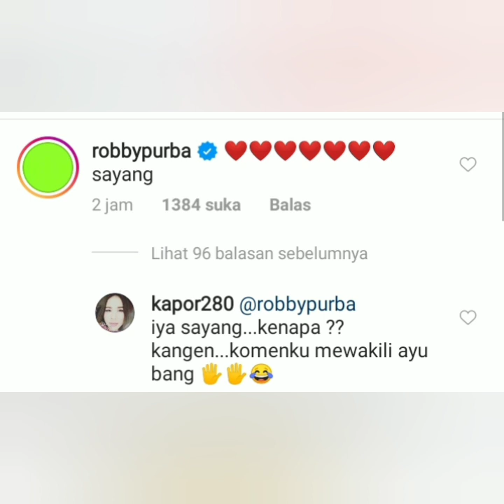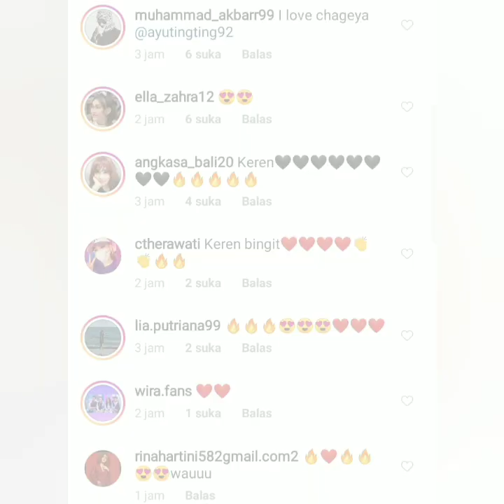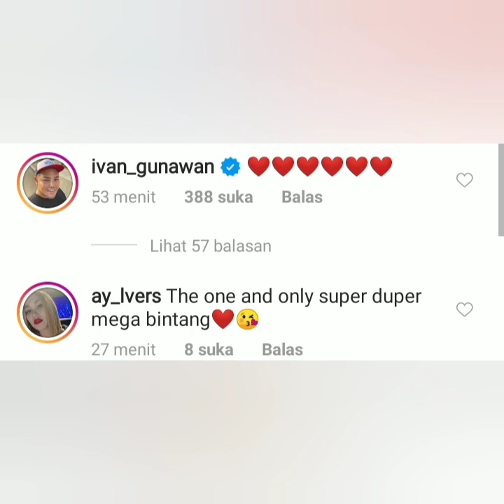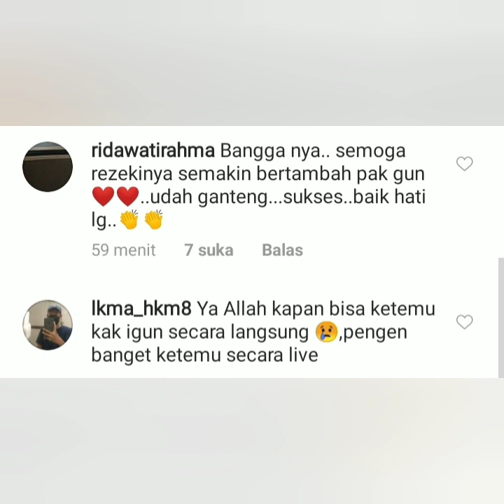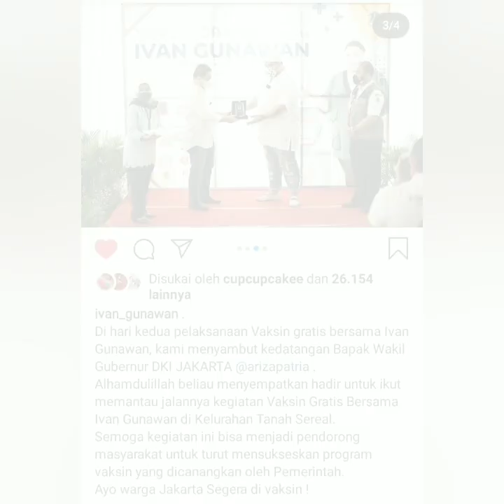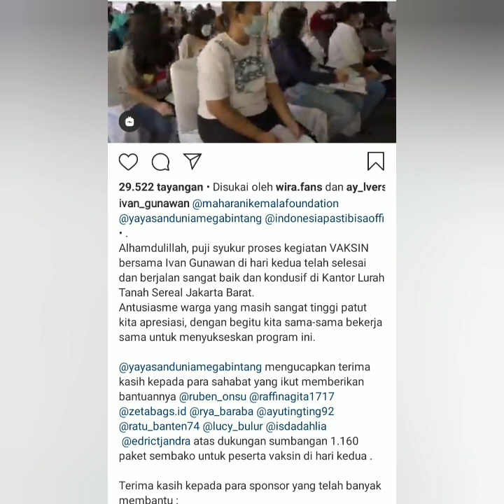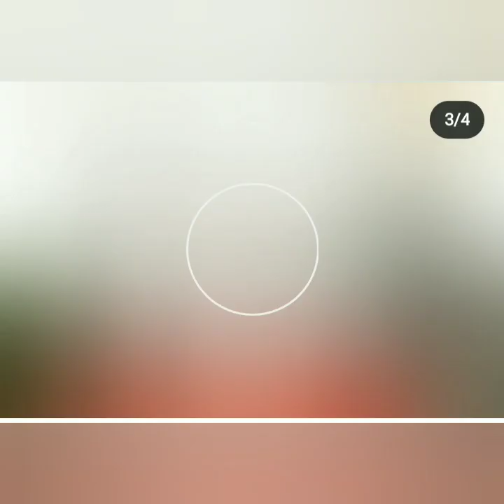Status instagram ayu ting-ting & Ivan Gunawan jadi sorotan coba lihat ini